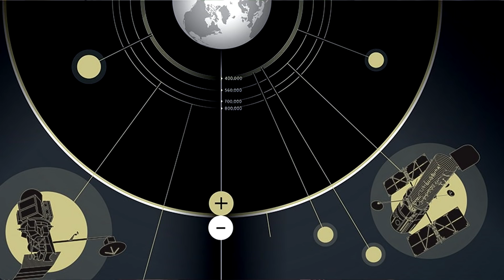Time Travel Is Real : With Proof !!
** NEW HACKING COURSES **

2. Tech Master Hacking Course

Hello Friends
In this video, I will talk about time travel and how it is possible to travel in time and is it possible to go in future or to go in past with the help of time travelling or machine. How Albert Einstein invented the theory of relativity which states that time and space are interrelated. How time traveller travel through time?

Thanks and Love